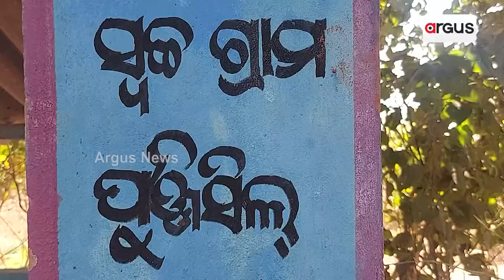Pucca Roads Yet To Connect These Remote Village Of Koraput